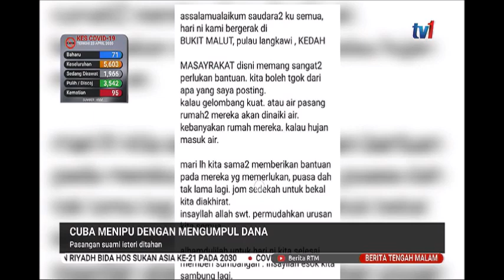24 APR 2020 BERITA TGH MLM- CUBA MENIPU DENGAN MENGUMPUL DANA-PASANGAN SUAMI